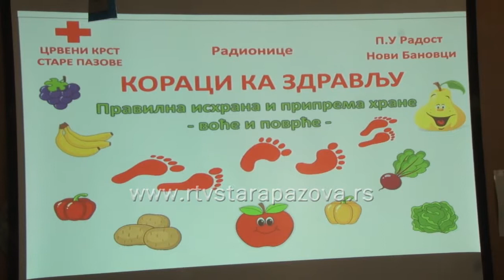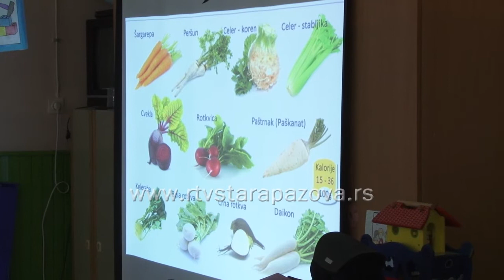Voće i povrće u ishrani dece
Predškolska ustanova „Radost“ u saradnji sa staropazovačkim Crvenim krstom za roditelje organizuje edukativne radionice za roditelje o zdravoj ishrani dece i pravilnom načinu zdravih obroka.